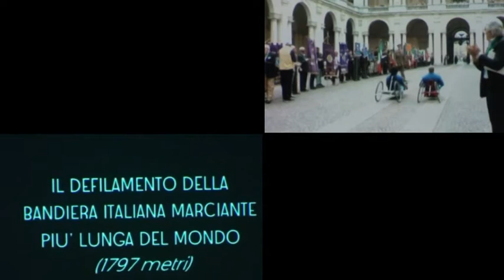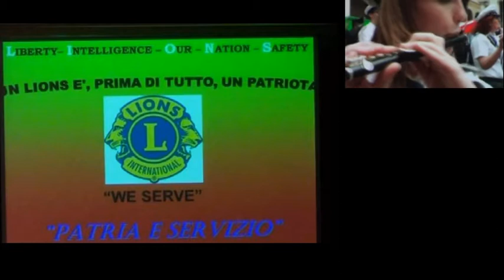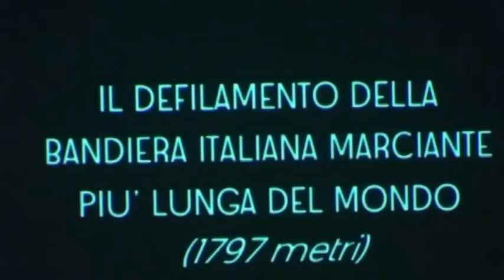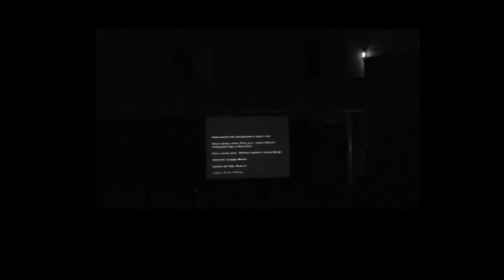Forum Monzani 150 Anni di Tricolore part9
anche questo video come il precedente è dedicato ai filmati della serata al Forum Monzani per Celebrare l'Anniversario dei 150 Anni dell' Unità D'Italia.Presentata ufficialmente la Certificazione del Guinnes dei Primati per la bandiera più lunga del mondo,con quasi 2 km e 2000 reggitori,a tutti i partecipanti un attestato ed un dvd dedicato al primato mondiale.